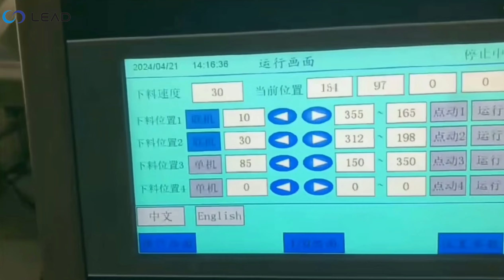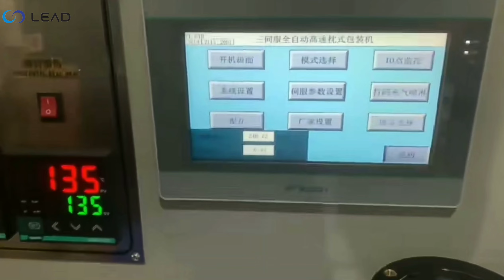Peçete, yemek çubukları, bıçak, çatal, kaşık 5'i 1 arada | Otomatik paketleme makinesi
Paketlemeniz gereken ürünleri ve paketleme gereksinimlerinizi bize bildirin. Çeşitli makineleri, özel paketleme ihtiyaçlarınıza mükemmel uyum sağlayacak şekilde özelleştirebiliriz. Sizden tek istediğimiz ürününüzü sağlamanızdır ve ücretsiz bir ambalaj örneği ve bir onay videosu sunacağız. Memnun kalıp onayınızı verdikten sonra sipariş vermeye geçebilirsiniz.

Her zaman iletişime geçmenizi bekliyoruz, teşekkürler.